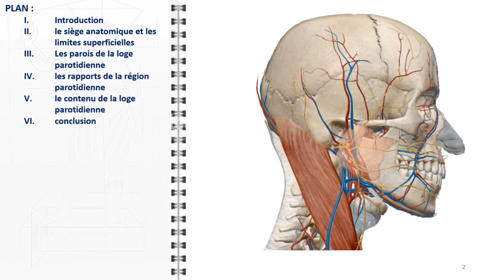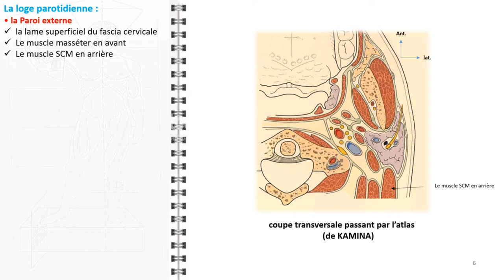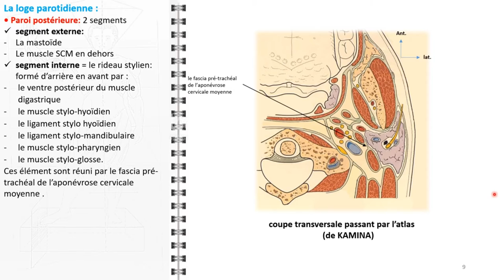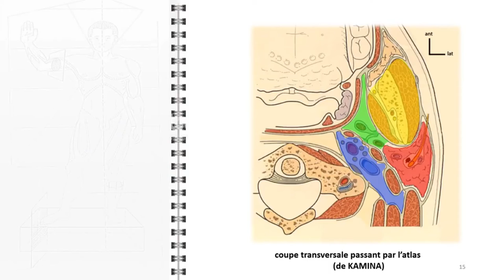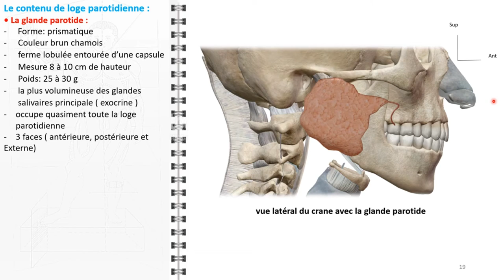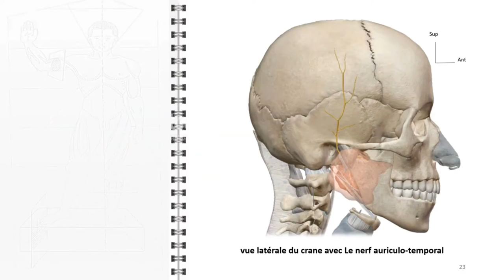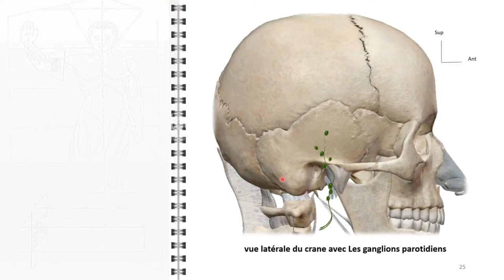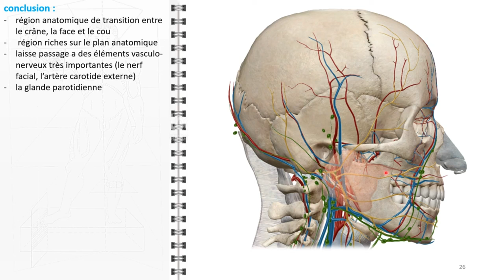ANATOMIE FMPM LA LOGE PAROTIDIENNE